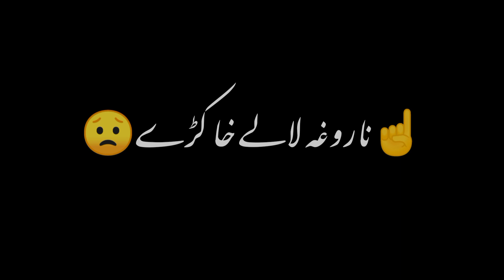Mosafare mazdore ta karry#karan khan black creen status!!!